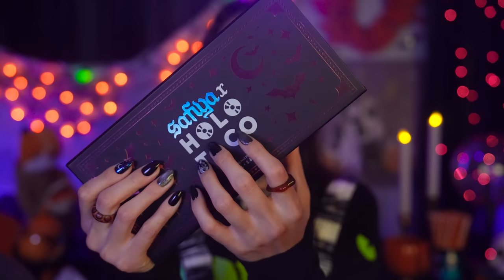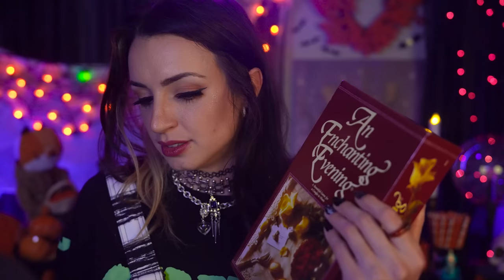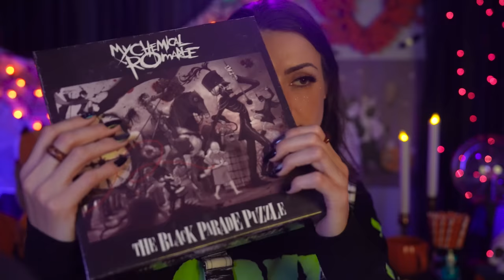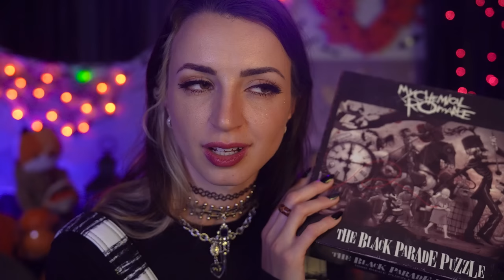ASMR | Halloween with your Scary Cousin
Our favorite not-so-scary cousin, Kira, is BACK! :’) I hope you enjoy!!! I had so much fun with this one hahhah. I have so much Halloween stuff…. And it was a great excuse to break out allll my candy hehehe. I don’t know if you remember from my Mystery Box ASMR video - but i SAVEDDDDD these items that I unwrap in the video from an awesome shop, the owner of which is actually a fellow Gibi viewer, so please show some love if you’d like to check it out!!

Let’s get ready for the HALLOWEEEEEEN PARTY… Aunt Laura is dying to break out the Thriller karaoke… pls save us…
Ummm but also like, now that Kira is the official Holiday OC, which holiday do we do next… we already did Thanksgiving, Christmas, and Pride… EASTER? LOLLLLL IT’S HAPPENING

Sleep well everyone c:

~ Gibi

🎵Watch or listen on other platforms!
My upload schedule:
►New Spotify audio and video every time I post here!